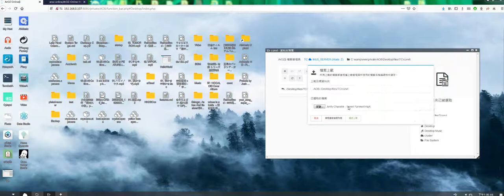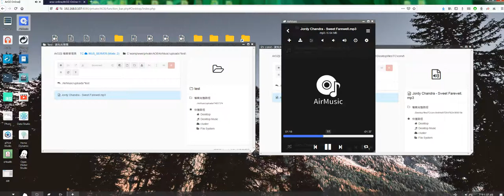FFmpeg Factory 示範影片 / Demo Video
此影片簡單地展示了由桌面使用 drag drop 把想要的檔案上載到 ArOZ Online System，之後再由 ArOZ 的檔案管理員 drag drop 到 FFmpeg Factory 轉檔，最後放進去 AirMusic 的上載目錄。

This video shows the basic usage of FFmpeg Factory. By first drag and drop the file to be uploaded in File Explorer, next drag the uploaded file into FFmpeg Factory and move the final converted file into AirMusic for playback.